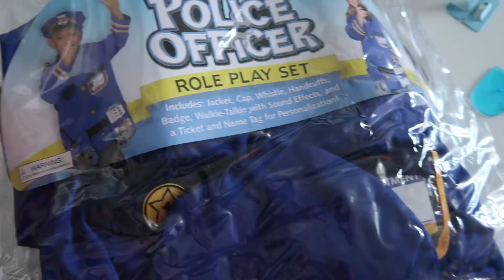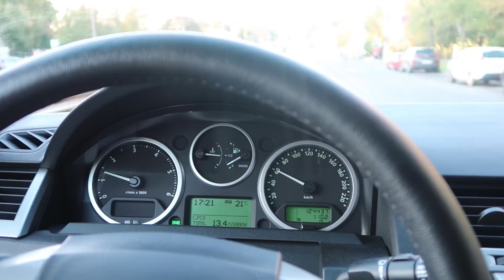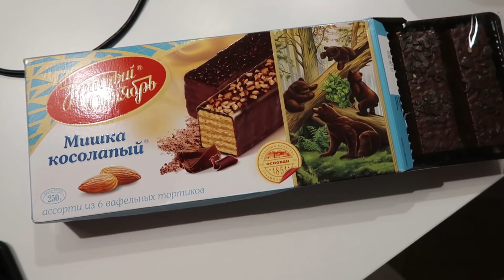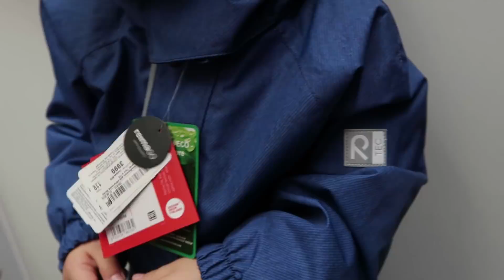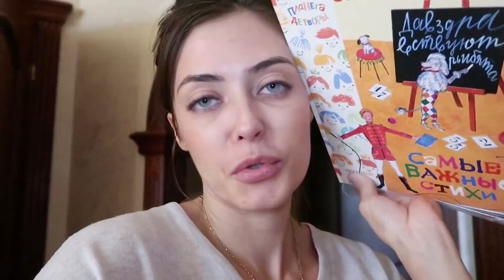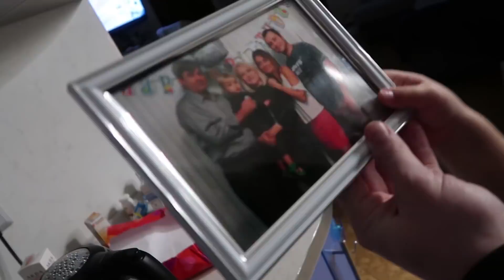Сыночку 4 года! Подарки из США и от вас. Кусочки из жизни ВЛОГ 426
День из жизни в Москве после США, штат Флорида
ВЛОГ 426. ДЕНЬ РОЖДЕНИЯ У СЫНА. 4 ГОДА) ПОДАРКИ. РАСПАКОВКА. ПОДАРКИ ИЗ США и ОТ ВАС! ПЕРВОЕ РОДИТЕЛЬСКОЕ СОБРАНИЕ) СУПЕР ШАРИКИ ДЛЯ ЛЕШИКА. ОСЕННИЙ КОМБИНЕЗОН ДЛЯ РЕБЕНКА. ЖИЗНЬ В МОСКВЕ ПОСЛЕ США Ольга Ласточка

Всем привет! Вы на канале Olga Lastochka,  - видео каждый день о моей не скучной жизни, о моей семье, о покупках, о том, как не падать духом, несмотря ни на что)) Меня зовут Ольга, моего мужа Алексей, и сыночка любимого Лешик и мы из Москвы) Жили в США с 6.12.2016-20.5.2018 и вернулись домой в Москву

ПРЕДЛАГАЮ К ПРОСМОТРУ:
Что случилось за эти дни? Или мы уехали опять в США? 5 дней за один ВЛОГ 425